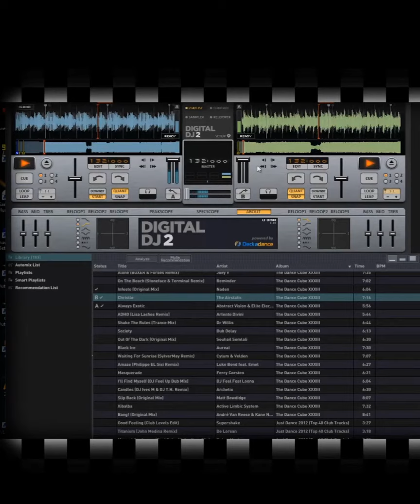Jux Game Lab Woche 2020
Game Lab - Spiele spielen, von Spielen lernen, über Spiele reden
Du spielst gerne mit Smartphone, Computer oder Konsole? Oder interessiert dich die Gaming Comunity und wie Spiele zum Hit oder zum Flob werden? Dann komm ins Jux GameLab. Hier wird über Spiele philosophiert, neues aus der Gaming Welt ausprobiert und erkundet was abseits der Games Spaß macht.
Zeitraum: 20. bis 24. Juli 2020
Workshopzeiten: 8:30 - 15:00 Uhr
Alter: 12-15 Jahre